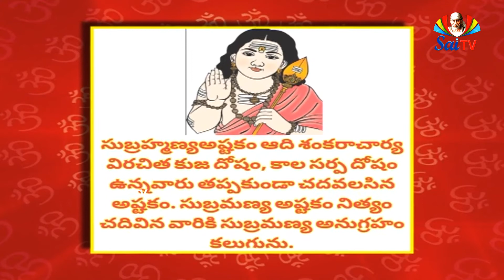సుబ్రమణ్య స్తోత్రం // Subramanya Stotram